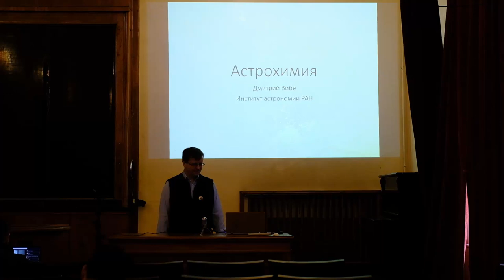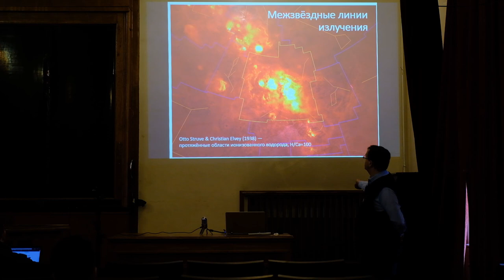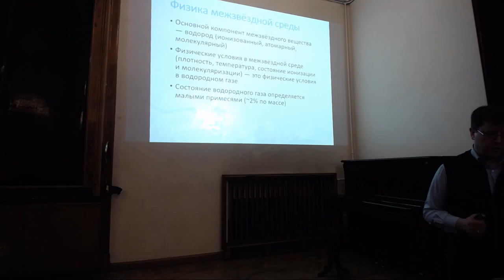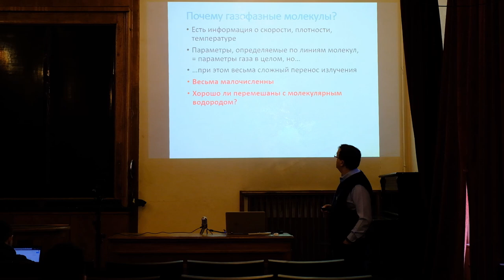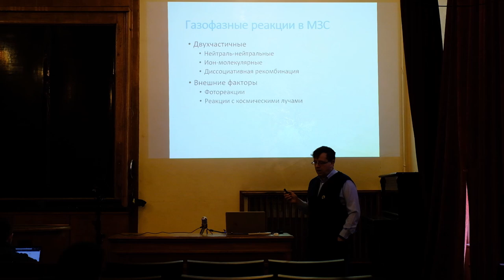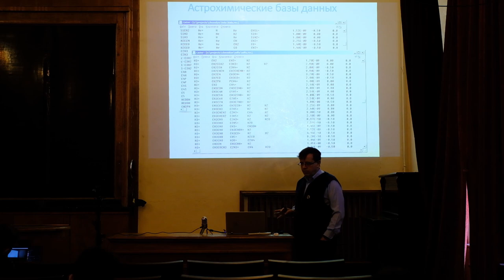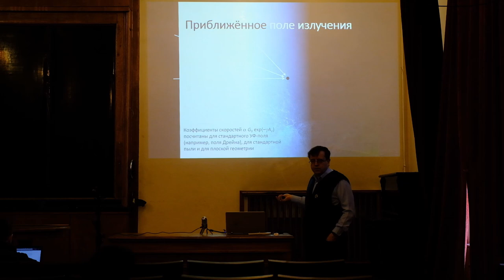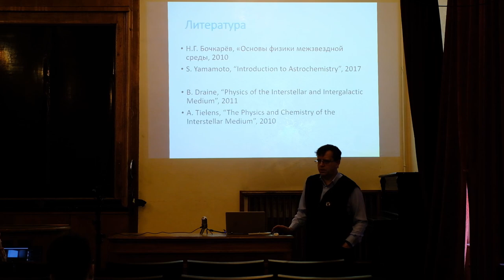Современные проблемы астрофизики. Семинар 25.02.2019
Дмитрий Вибе, Институт астрономии РАН - "Астрохимия"